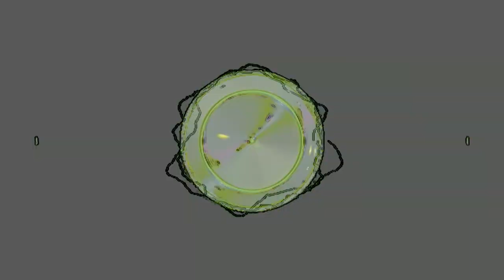Coryvreckan - Convulsions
Music composed and produced by Nick Brown, eye candy by the Totem Team.
A Coryvreckan product, all sounds designed and created in house from various metal, plastic and rubber object as well as some insects.

Dedicated in loving memory to Patrick Wedd